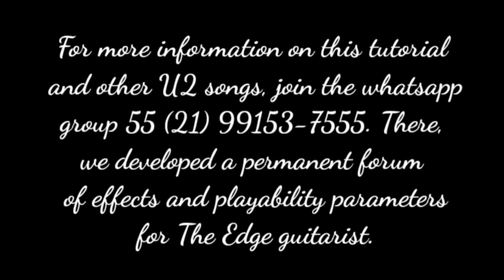U2 Cover-Rio Turorial Guitarra/I Fall Down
I Fall Down é a segunda faixa do lado A do disco October que é o segundo álbum de estúdio  da banda, lançado em 12 de outubro de 1981. Em particular, o guitarrista The Edge toca piano e guitarra nessa música. Na U2 Cover-Rio, nessa formação,  o baterista Laurent também toca brilhantemente o piano, enquanto André canta, Zoltan toca o baixo e eu a guitarra. Para conhecer melhor o trabalho desses músicos, acesse: